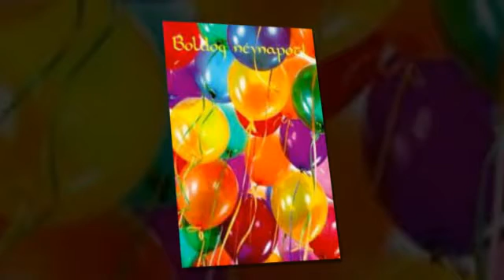Boldog névnapot kívánok,Bóta J!!!